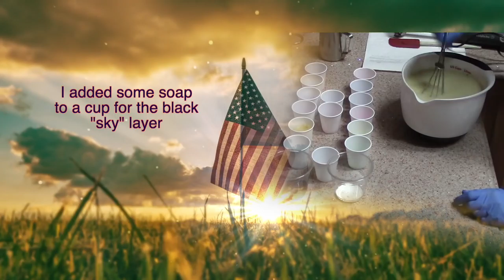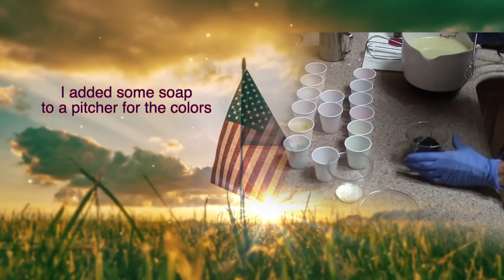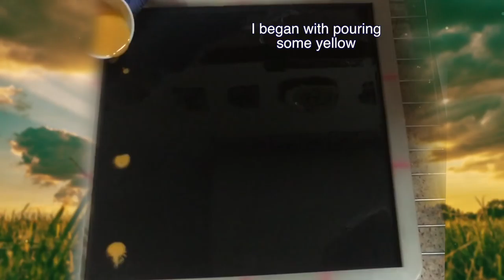Making “Fireworks Finale” Fourth of July Cold Process Soap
Texas is a great place to celebrate the 4th of July. We have a party with friends in the afternoon and then go as a group to see the big fireworks display at night. When we come back home, we break out the champagne (non alcoholic lol) and watch the neighborhood sky light up with brilliant colors as people set off thousands of fireworks late into the night. Wish you could be here! :D
This soap has Lemon Lover's fragrance and is made so that the bar has brilliant color on only a small amount of the bar (most people like a bar with less color for use). The main bar has a nice swirl made by the Snickerdoodle fragranced black and the lemony base.

Shea Silk Soap Recipe for this soap:
18 oz of Organic Coconut Oil
18 oz of Olive Oil
15.15 oz of Refined Shea butter
13.7 oz of Filtered Water
7.2 oz of Food Grade NaOH
Cotton ball size piece of Tussah Silk
1.6  oz Lemon, Lemongrass, Litsea Cubeba essential oils
0.4 oz of Snickerdoodle fragrance oil added to the black (in the swirl but not the black sky layer-I didn’t want it to get thick too fast)

My colors :
Yellow Vibrance and Neon Yellow
Klein Blue and Neon Blue
Wisteria Purple and Neon Purple
Amaranth Pink and Raspberry Pink
Green Oxide and Lime Appeal
Orange Vibrance and Neon Orange
Nocturnal Black
Titanium Dioxide (white)

The little squeeze bottles can be found